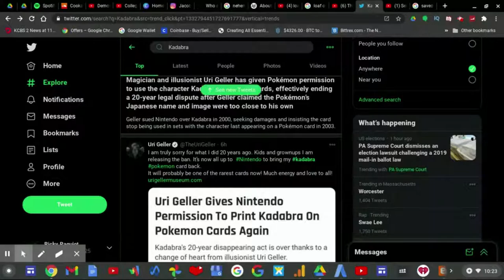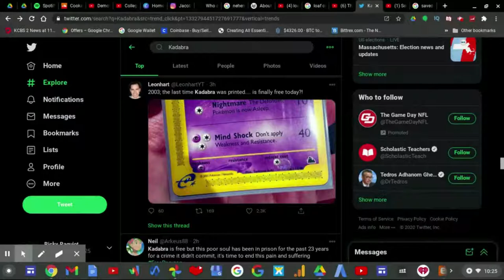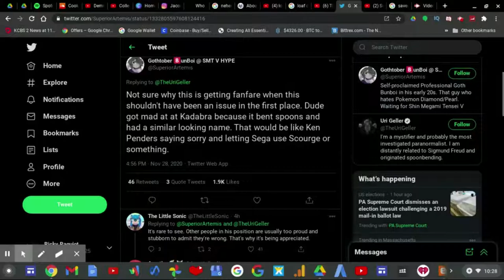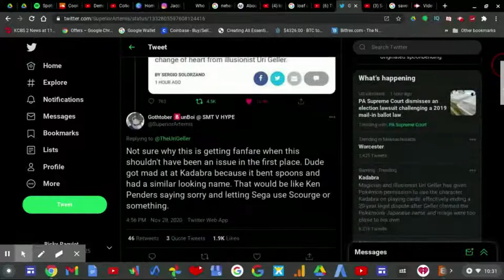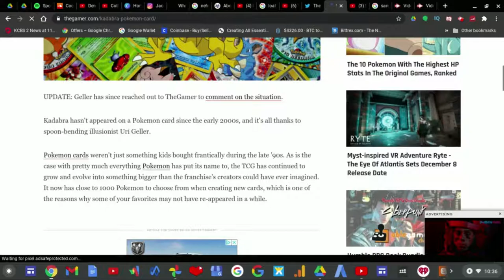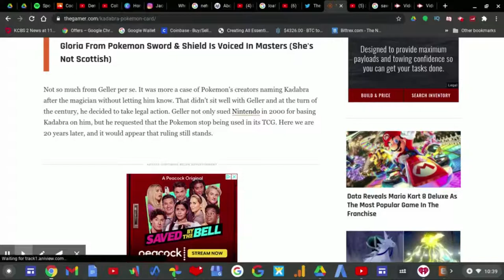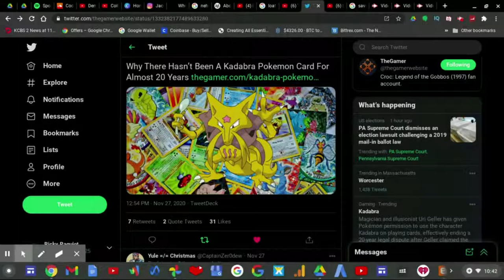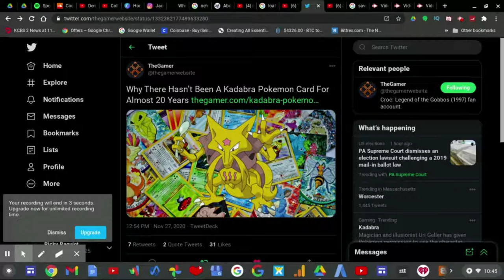Pokemon Kadabra Lawsuit Is OVERTURNED!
Kadabra is a Pokemon that was suppose to be on the card. But the magician and illusionist Uri Geller at the time thought that Nintendo was bashing Kadabra on him according to 'The Gamer' article. Which is why Uri Geller sued Nintendo back in 2000 requested that the Pokemon stop being used in its TCG.

Uri Geller also apologized on Twitter 2 days after that article came out.

But why do a pointless lawsuit over a word that you don't even OWN in the first place? Can this guy not think straight!? Jesus, man never in my whole life would I have to hear about a lawsuit that happened during my childhood for 20 years. Why wasn't it resolved earlier. Surely he must've had a good heart when he finally dropped that dumb lawsuit.

Why There Hasn’t Been A Kadabra Pokemon Card For Almost 20 Years